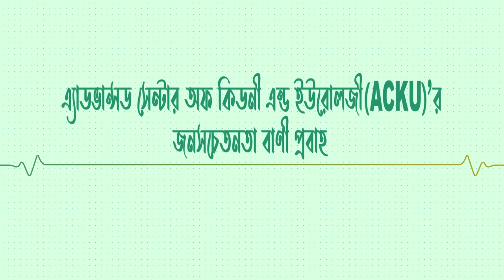কিডনি ভাল রাখতে মেনে চলুন এই ০৭টি নিয়ম। হাসপাতাল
কিডনি বিকল হয়ে পড়লে মারাত্মক সমস্যায় পড়তে হয় আমাদের। এমনকি কিডনির জটিল সমস্যার কারণে মৃত্যু পর্যন্ত হতে পারে। তাই সময় থাকতেই শরীরের প্রতি যত্নশীল হওয়া প্রয়োজন।
কিডনি ভাল রাখতে কী করবেন, কী করবেন না
১। ব্লাড সুগারের মাত্রা অবশ্যই নিয়ন্ত্রণে রাখুন। আসলে মানবশরীরে একটা ছাকনির মতো কাজ করে কিডনি। সমস্ত দূষিত পদার্থ ছেঁকে নেয়। যদি কারও ব্লাড সুগারের মাত্রা অত্যধিক হয়, তাহলে কিডনি বিকল হওয়ার সম্ভাবনা প্রবল। এর জেরে শরীরে বাসা বাঁধতে পারে বিভিন্ন রোগ। দীর্ঘমেয়াদি প্রভাব পড়তে পারে এই প্রভাবে। ফলে নিয়মিত সুগার চেক করান। প্রয়োজনে কড়া নিয়মের মধ্যে থাকুন।
২। নিজের শরীর আর্দ্র রাখুন। অর্থাৎ পরিমিত জল খান। কম জল খাওয়া হলে কিডনিতে বিভিন্ন সমস্যা দেখা দিতে পারে। দিনে আট থেকে ১০ গ্লাস জল খাওয়া অভ্যাস করুন। এর ফলে ক্ষতিকর দূষিত পদার্থগুলো কিডনি থেকে বেরিয়ে যাবে। ফলে কিডনি সংক্রান্ত বিভিন্ন রোগ হওয়ার সম্ভাবনা অনেক কমে যাবে।
৩। অতিরিক্ত ধূমপান এবং মদ্যপান এমনিতেই শরীরের জন্য খারাপ। এর ফলে কিডনি বিকল হতে পারে। কিংবা একেবারে বিকল না হলেও দীর্ঘমেয়াদি প্রভাব পড়তে পারে। তাই ধূমপান এবং মদ্যপান যতটা সম্ভব এড়িয়ে চলুন।
৪। ব্যালান্স ডায়েট করুন। অতিরিক্ত প্রোটিন সমৃদ্ধ খাবার খাওয়া বন্ধ করুন। সকল উপাদান পরিমিত গ্রহণ করুন।
৫। খাওয়াদাওয়ার ক্ষেত্রেও নজর দিন। অস্বাস্থ্যকর খাবার, বিশেষ করে তৈলাক্ত, ভাজাভুজি জাতীয় খাবার কিংবা ফাস্টফুড কিডনির পক্ষে ভাল নয়। যাঁদের কিডনির সমস্যা রয়েছে, তাঁরা কম সোডিয়াম যুক্ত খাবার খেলেই ভাল।
৬। প্রতিদিন নিয়ম করে শরীরচর্চা করুন। এর ফলে শরীর থাকবে ঝরেঝরে। জিমের তুলনায় যোগাসনের অভ্যাস করলেই ভাল। সপ্তাহে অন্তত পাঁচদিন যোগাসন অভ্যাস করুন।
৭।  পান, মশলা জাতীয় খাবার, অতিরিক্ত লবণ খাওয়া কমিয়ে দিন।
A premier Super specialty Urology Center of DCIMCH in Dhaka.  ACKU is committed to provide it’s patients with international level comprehensive urology facilities with the latest technology and skills. ACKU is also committed to it’s foundation principles of infusing ethics and a human touch, back into the field of medicine.